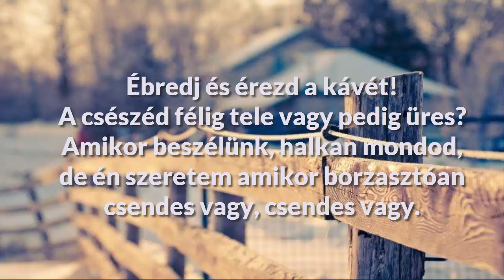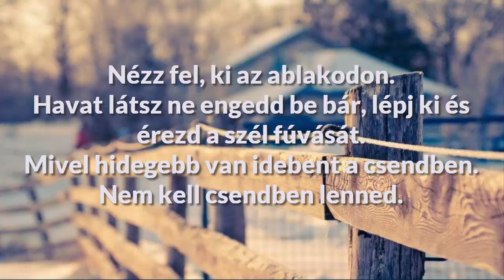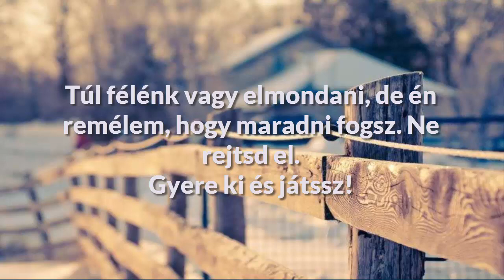Billie Eilish Come out and Play [Magyar FELIRATTAL]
Ez nem tükörfordítás a szöveget a számomra legértelmezhetőbb fordítottam le/fogalmaztam meg.